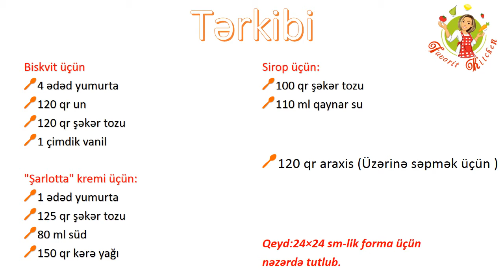🔵 Hədiyyə tortu | Tortların hazırlanması | Sadə yumşaq tort | Торт “Подарочный” по ГОСТу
“Hədiyyə” tortu

Tərkibi:
24×24 sm-lik forma üçün

Biskvit üçün:
4 ədəd yumurta
120 qr un
120 qr şəkər tozu
1 çimdik vanil

"Şarlotta" kremi üçün:
1 ədəd yumurta
125 qr şəkər tozu
80 ml süd
150 qr kərə yağı

Sirop üçün:
100 qr şəkər tozu
110 ml qaynar su

Üzərinə səpmək üçün 120 qr araxis
Hazırlanma qaydası:
1. Biskvit üçün yumurtaların ağını şəkər tozunun yarısıyla yaxşıca çırpın.
2. Başqa bir qabda yumurta sarısını vanil və qalan şəkər tozuyla çırpın.
3. Çırpılmış yumurta ağını sarısıyla birləşdirin. Unu yumurta kütləsinin üzərinə ələyin və ehtiyyatla qarışdırın.
4. Xəmiri yağlı kağız sərilmiş soba sinisinə töküb yayın. Əvvəlcədən 180 dərəcə qızdırılmış sobada təxminən 35 dəqiqə bişirin. Bişən korju sobadan çıxarın və 15 dəqiqə soyudun. Soyuyan korju formadan çıxarın və yaxşıca soyuyan korju 2 hissəyə ayırın.
5. Sirop üçün qaynaq suyu şəkər tozuyla qarışdıraraq əridin.
6. Krem üçün yumurtanı şəkər tozuyla qarışdırın. Üstünə süd töküb tel çırpıcıyla çırpın. Orta ocaqda qarışdıraraq qatılaşanadək bişirin. Ocaqdan götürüb bir az soyudun və üzərinə salafan keçirib (üstü qabıq tutmasın) yaxşıca soyudun.
7. Kərə yağını mikserlə çırpın. Dayanmadan qaşıq-qaşıq soyuyan südlü qarışıqdan əlavə edərək çırpmağa davam edin.
8. Üzəri üçün araxisi tavada və ya 200 dərəcə qızdırılmış sobada 5-7 dəqiqə qovurun. Bıçaqla xırdalayın (çox xırda yox).
9. Korjları şəkərli siropla isladın.
10. Kremin 3/4 hissəsini korjun üzərinə yaxın.
11. İkinci korju üzərinə yerləşdirin, üstünü və kənarlarını  kremləyin.
12. Xırda doğranmış araxislə tortu bəzəyin və 4-5 saatlıq soyuducuya yerləşdirin ( və ya 1 gecə).
Nuş olsun!
Торт “Подарочный” по ГОСТу

Ингредиенты на форму 24*24 см:

Для бисквита
щепотка ванилина

Для пропитки
сахар 100 грамм
горячая вода 110 мл.

Для обсыпки арахис 120 грамм
Готовим бисквит. Белки взбиваем с половиной сахара до мягких пиков. Желтки взбиваем с ванильной эссенцией и оставшимся сахаром добела. Соединяем белки с желтками. Постепенно просеиваем муку и замешиваем легкое тесто. Мешаем максимально аккуратно, чтобы выдавить из теста как можно меньше воздуха. Кладем тесто в форму, застеленную пергаментом. Отправляем в предварительно разогретую до 180 градусов духовку и выпекаем до готовности, около 35 минут. Готовый корж вынимаем из духовки и даем постоять минут 15 в форме. Затем вынимаем из формы и полностью остужаем. Разрезаем на 2 коржа. По ГОСТовским стандартам бисквиту для стабилизации рекомендуется выстояться сутки. Но я периодически этим пренебрегаю и готовлю торты из свежего. Готовим пропитку. Сахар соединяем с горячей водой и размешиваем до растворения. Готовим крем. Яйцо соединяем с сахаром и размешиваем. Добавляем молоко. Перемешиваем венчиком и ставим на небольшой огонь. Варим, постоянно помешивая, до загустения - если опустить в массу деревянную ложку, вынуть и провести по выпуклой стороне ложки пальцем, дорожка от пальца должна оставаться четкой некоторое время. При этом следите, чтобы крем не перегрелся, иначе желток свернется и пойдет хлопьями. Полностью остужаем, накрыв поверхность массы пленкой, чтобы на ней не образовалась корочка. Сливочное масло взбиваем миксером до кремообразного состояния. Постепенно, не прекращая взбивать, по одной ложке вводим остывшую молочную массу, хорошо взбивая после каждого добавления. Поджариваем арахис - на сковороде или в духовке (5-7 минут при 200 градусах). Рубим не очень мелко ножом. Собираем торт. Коржи пропитываем сахарным сиропом. 3/4 крема выкладываем на нижний корж и разравниваем. Накрываем вторым коржом. Обмазываем верх и бока оставшимся кремом. Обсыпаем нарубленным арахисом со всех сторон. Ставим в холодильник на 4-5 часов, а лучше на ночь.